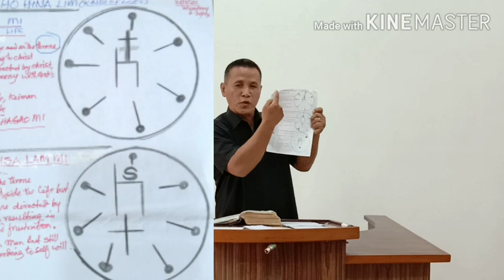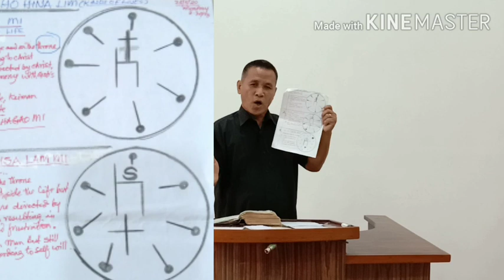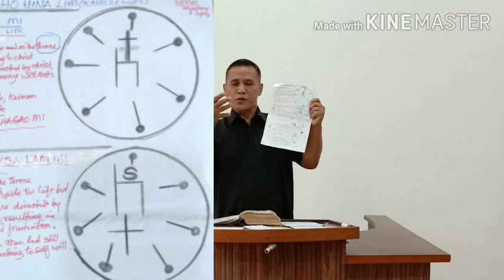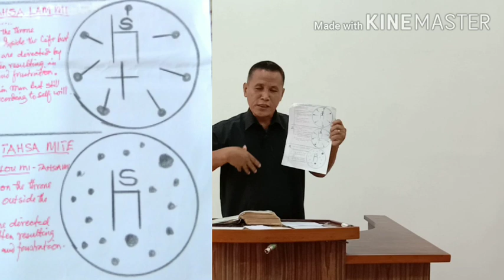LHAGAO HINKHO KIVETCHIL NA DINGHO[CHECKLIST] - Part-2// Pastor Rev. Lh Haopu Khongsai